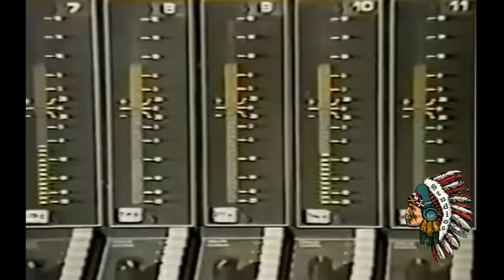Map Mandé Courage - Scorpio Universel toc studios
Este album se lanzo en el año 1979 bajo el sello Mini Records. En Panama fue definitivamente una bomba. Casi no existen videos de estos fenomenos musicales. Aqui les comparto este video editado por Toc Studios, porque esta plena no les puede faltar a los conocedores de la musica Kompa o Haitiano como se conoce en Panama.